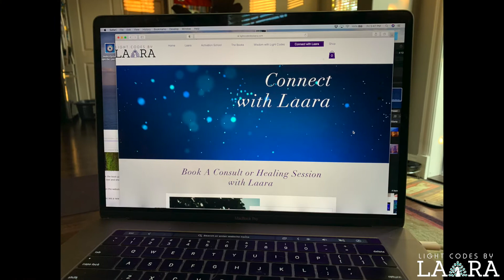Light Codes by Laara Promo video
Find out what Light Codes by Laara has to offer!